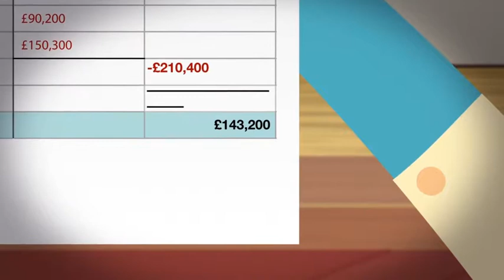P&L Explained | eLearning Course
So, you’re in charge of a budget? But how are you going to show that you are sticking to it? You may need to report internally,
inform stakeholders or simply reassure yourself that everything is on track.
The profit and loss (P&L) statement is one of three common documents used to monitor this.

Along with the balance sheet and
cash flow statement, it allows you to assess the financial activity and health of a company or project. It can also help in preparing
future budgets.

This short eLearning course covers.

- Define what a Profit and Loss Statement is
- Demonstrate how to create a Profit and Loss Statement
- Know how this differs from a Cash Flow Statement
- Understand how this can help in preparing future budgets

P&L Explained is available in the iAM Learning library alongside a range of other eLearning courses. Enjoy a no-obligation trial - simply sign up for your FREE 7 day trial of some of our most popular courses. to get started.